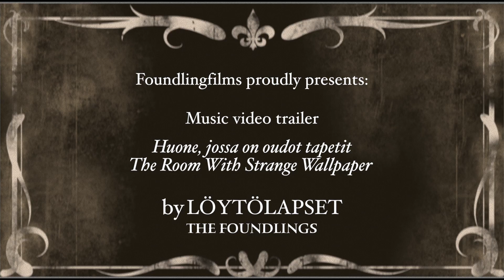Löytölapset / The Foundlings -- Music video trailer